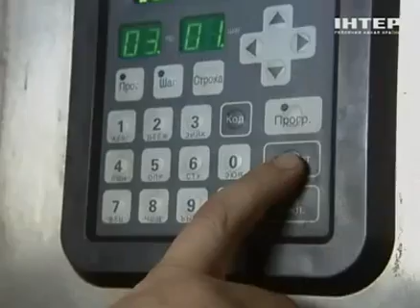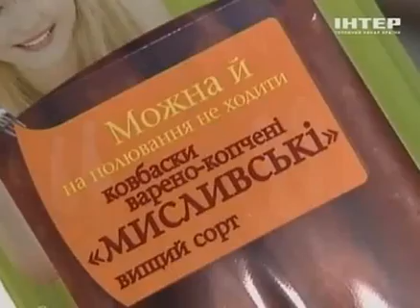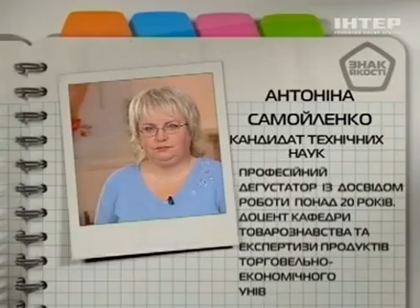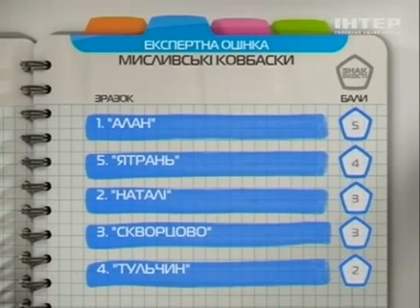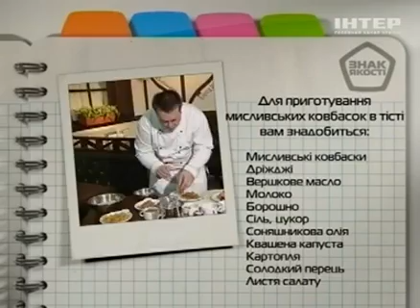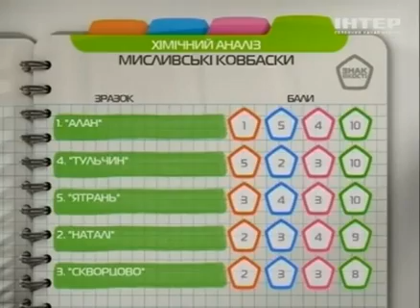Охотничьи колбаски - Знак качества - Интер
Правда ли, что охотничьи колбаски готовят три раза? Сколько мяса понадобилось, чтобы приготовить самую большую в мире сосиску, и кто ее сделал? По какому рецепту получаются самые вкусные колбаски? "Знак качества" покажет и расскажет все, что вы хотели знать об этом продукте!